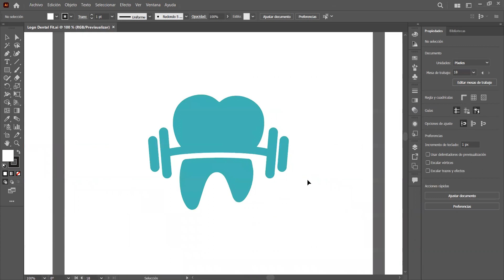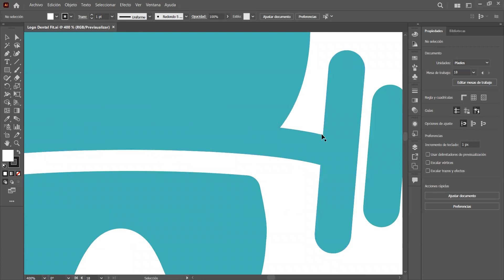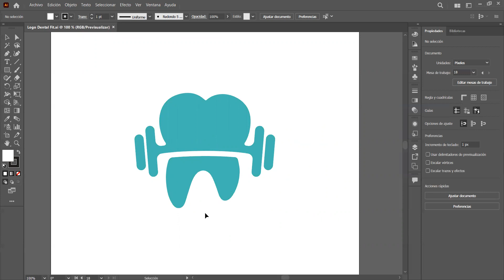Diseños preliminares - Dental Fit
Primera fase del diseño.